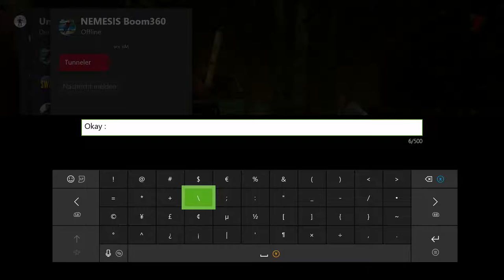Dead by Daylight #21 Killer/ Trapper - Ich fange sie alle